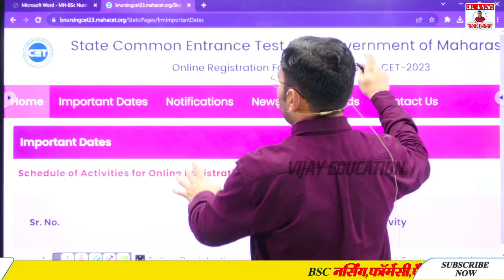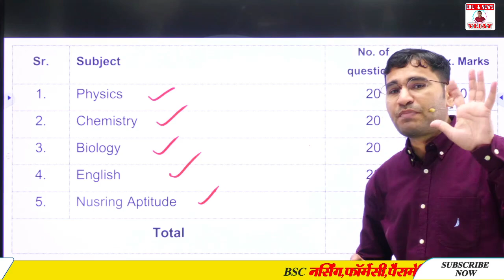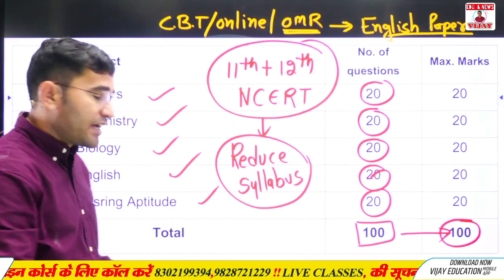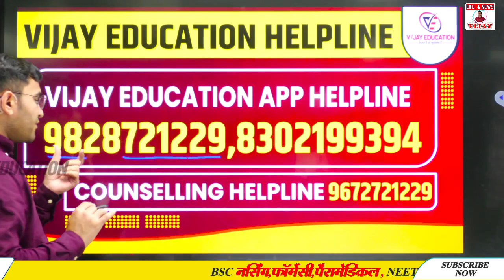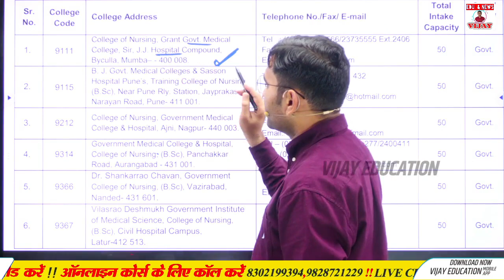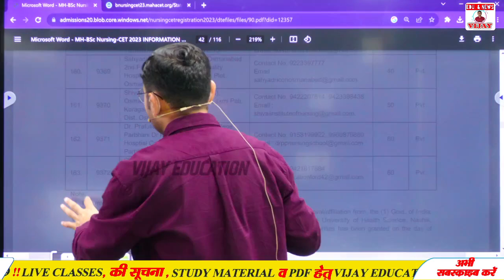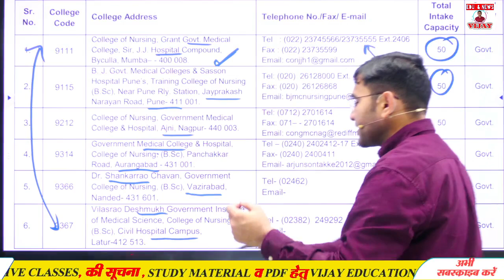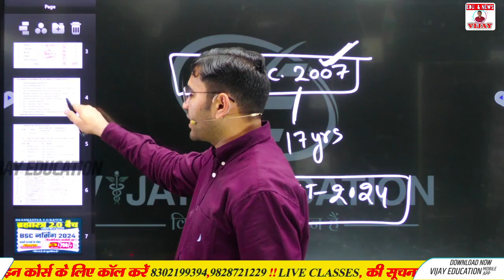MH CET BSC NURSING 2024 | MAHARASHTRA BSC NURSING ENTRANCE EXAM 2024 | Exam Pattern & Syllabus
OWNER:-
Dr. VIJAY POONIYA BIOLOGY LECTURER